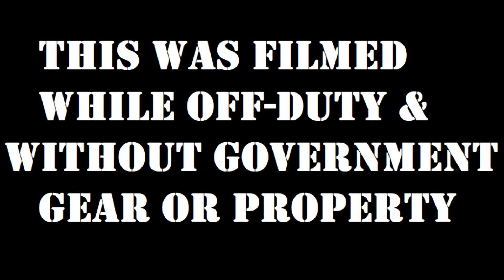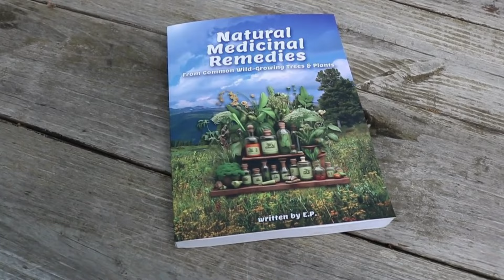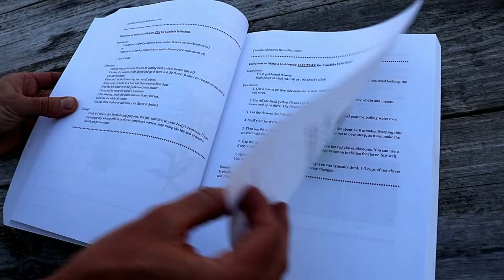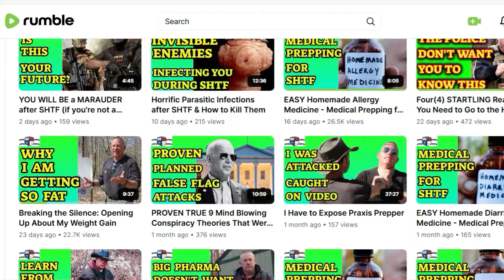Make Medicine from Your Backyard: How to Make Mullein Cough Medicine Tincture-Post Collapse Medicine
You will learn how to use Mullein to make a cough medicine (tincture) in a grid-down event. This is part of my Post Collapse Medicine / Natural Medicine playlist.
Get a PHYSICAL COPY of my book that shows you how to make your own prepper medicine for a grid-down event. It’s also over 400 pages and only $25
Get my eBook version of the book that shows you how to make your own prepper medicine for a grid-down event It’s only $9.99 and over 400 pages of medicinal recipes.
Berkey is the Water Purifier that I trust and use (for SERIOUS preppers)
NUTRIENT DENSE prepper food that will store for 25 years and is also packed with vitamins and will actually be healthy for you to eat, visit Nutrient Survival
Valley Food Storage is clean and nutritious long-term food that can last up to 25 years

I am a 20-year police veteran and a staunch supporter of the rights of the people and the US Constitution.

*Special Notes:
I am NOT an attorney or a medical doctor, so nothing in my videos should be misconstrued as legal advice or medical advice.
Also, the Use of Force and the Use of Deadly Force and alternative and/or natural medicine should only be used in emergency situations. It is also YOUR responsibility to know your state's laws on self-defense and to get medical advice from your medical professional.